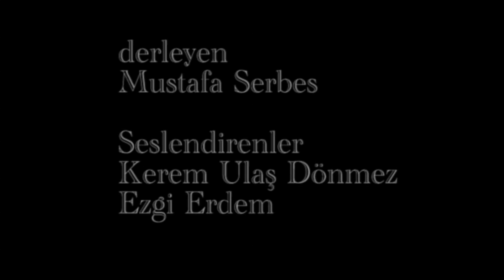Gezi Parkı Belgeseli -2-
Kocamustafapaşa Dayanışması

Derleyen : Mustafa Serbes
Seslendiren : Ezgi Erdem / Kerem Ulaş Dönmez